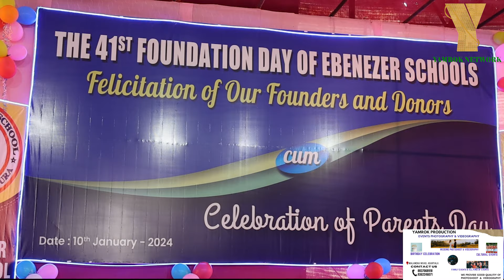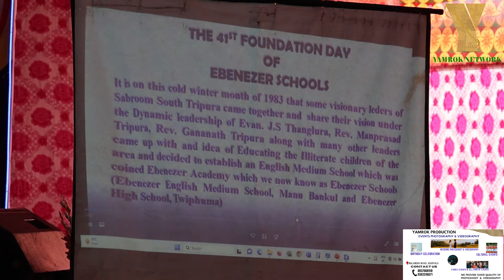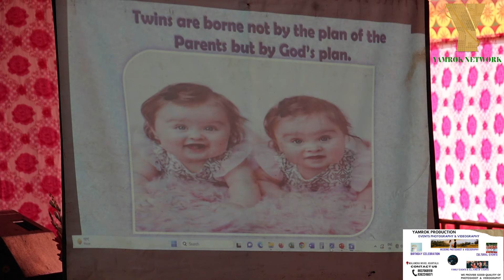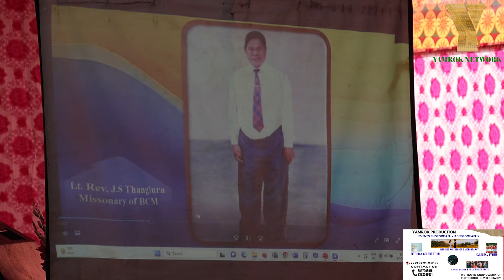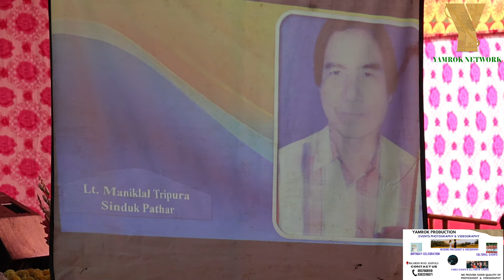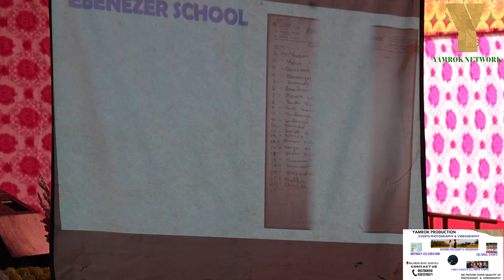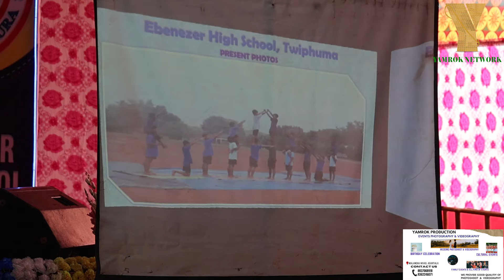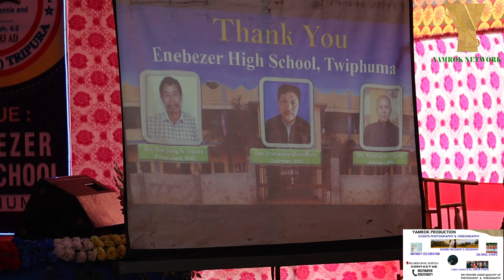II The 41th Foundation Day of Ebenezer School Cum Celebration of Parents Day 2024II